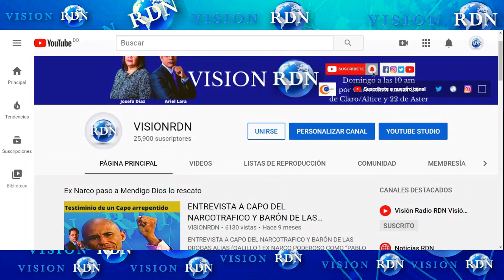🔥 COMO eliminar ❌CORRUPTOS DOMINICANOS sin precedentes 🇩🇴CON LA JUSTICIA 👈🏃‍♂🚔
CONOZCA PASOS  PARA ELIMINAR LOS CORRUPTOS DOMINICANOS CON LA JUSTICIA  COMO HIZO MORO EN BRASIL

Puedes agregarnos, estamos pensando hacer un Grupo de Nuestros seguidores 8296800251